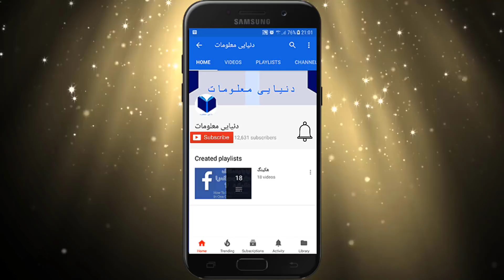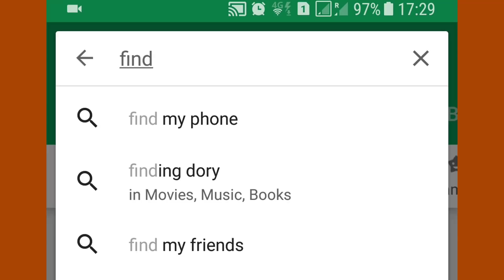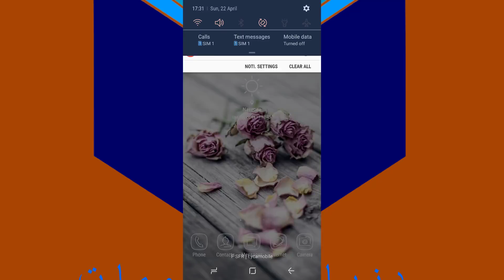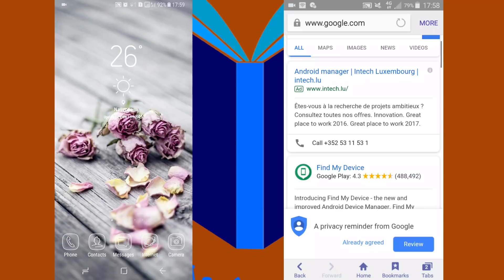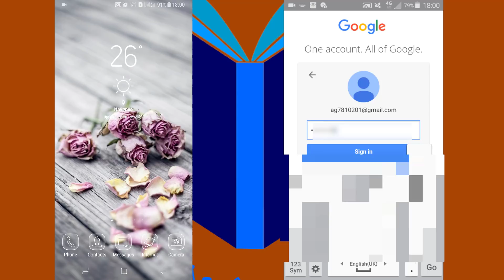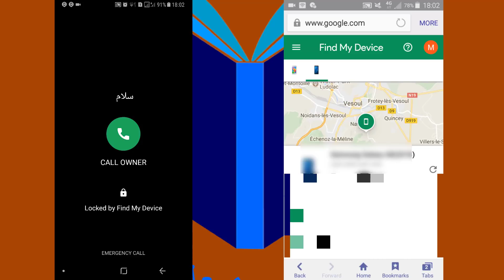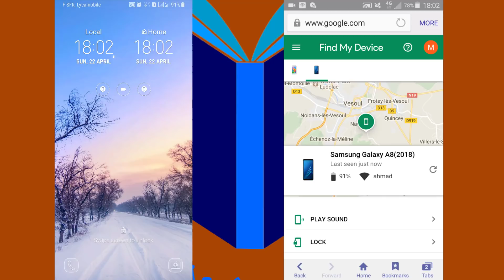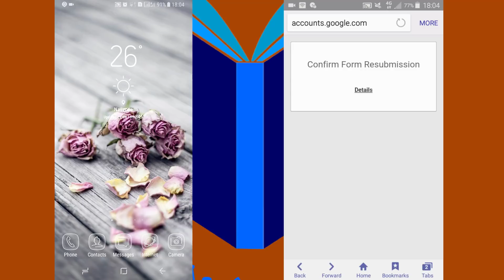چگونه می توانیم گوشی گم شده را دوباره بدست اوریم How to find lost phone 2018